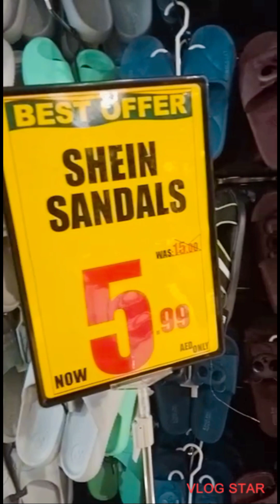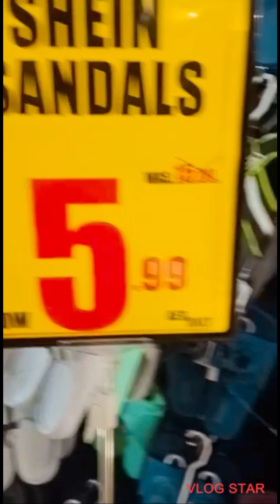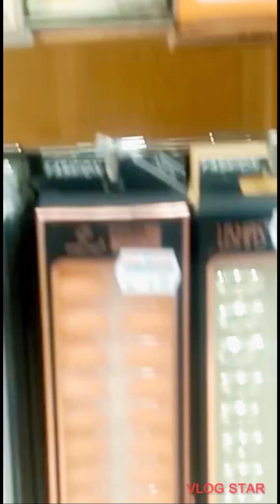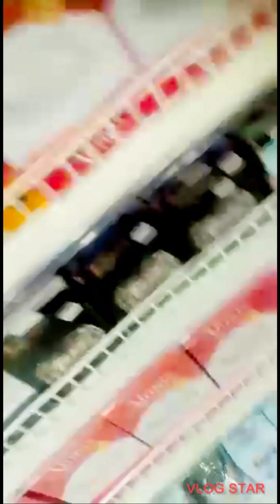Special Offer | Sale Offer